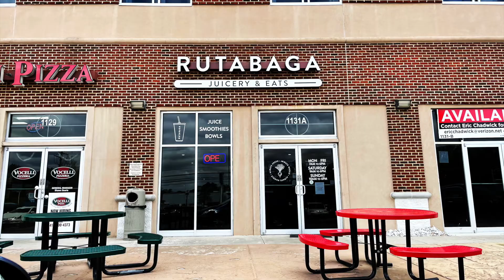Rutabaga Juicery & Eats | Crofton, Maryland